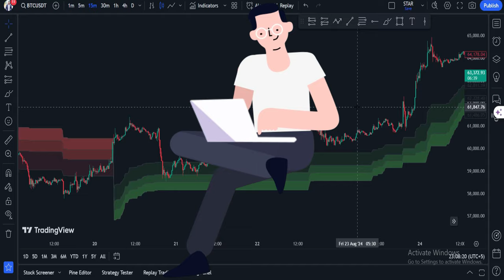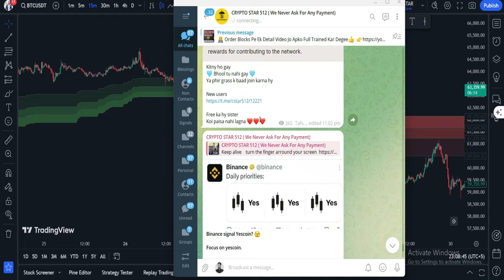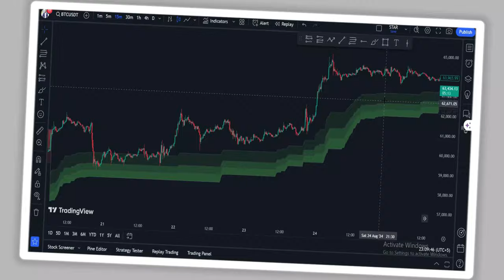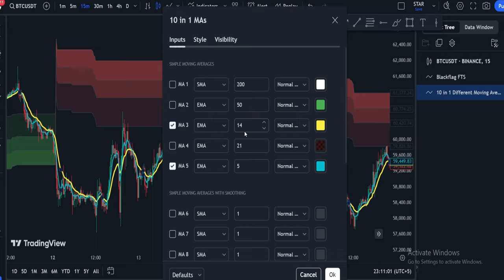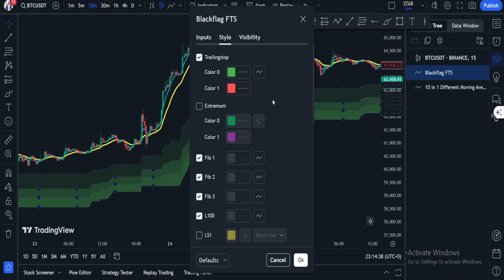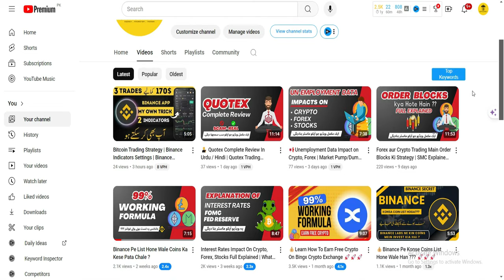93% Results - Primary Traders ke liye Best Trading Indicator | Forex Crypto Trading Strategy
93% Results - Blackflag Trading Indicator Strategy | Forex Crypto Trading Strategy

💁‍♂️ In this video, I explain the Blackflag trading indicator strategy and how it can be used for crypto trading. You'll learn what the Blackflag indicator is, along with the concepts of order blocks and FVG (Fair Value Gaps). I'll also cover essential trading tools like the RSI and moving averages, making it an easy-to-follow trading strategy for beginners. Additionally, I’ll share insights on supertrend trading, EMA/CMA trading strategies, and discuss the best trading indicators to use.

Bitcoin trading strategy, quotex trading strategy, trading indicator strategy